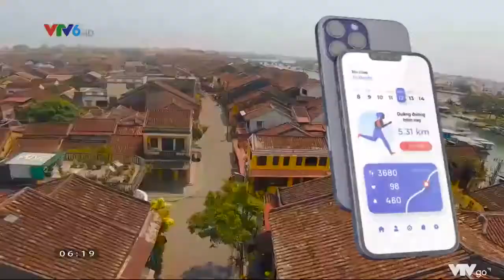Các em học sinh Quảng Nam háo hức trước giải chạy S-Race 2022 (VTV6_Nhịp đập thể thao_ngày 27/3)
Giải chạy học sinh sinh viên S-Race 2022 là cơ hội để các em học sinh có thêm những trải nghiệm thể thao thú vị, đồng thời giúp các em hòa nhập với sự trở lại của cuộc sống sau thời gian dịch covid 19 kéo dài. Háo hức, phấn khởi và hi vọng là những cảm xúc của các em học sinh Quảng Nam chuẩn bị tham gia S-Race 2022.
U-Sports
Kênh thông tin thể thao tổng hợp
Đa dạng - Cập nhật - Đáng tin cậy